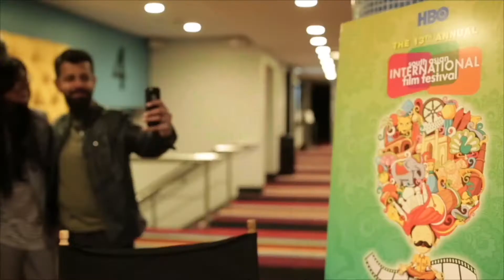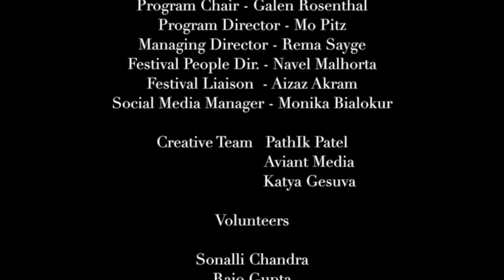Satish Raj Kasireddi